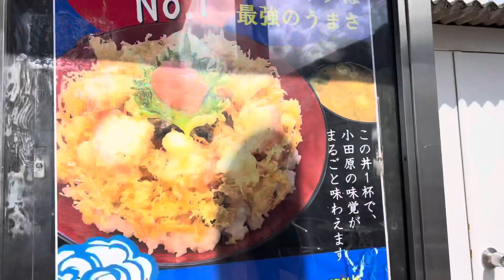小田原PA2 2023/08/27